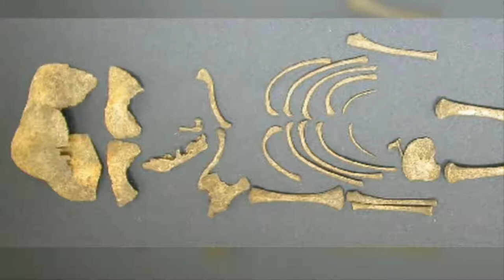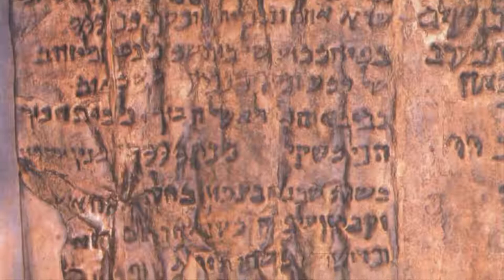Archaeological Discoveries (Mind Blowing!)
Mind blowing archaeological discoveries